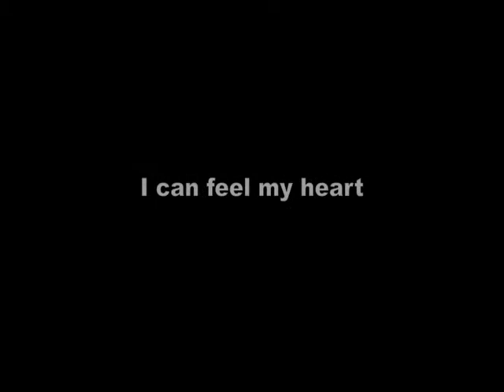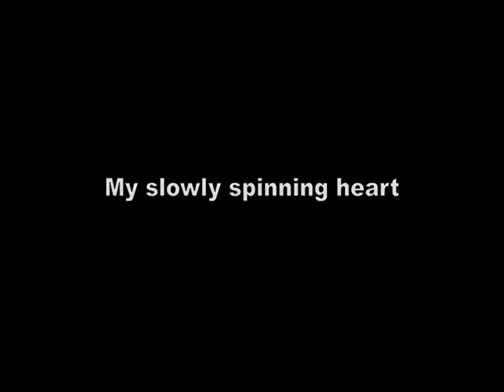Star Song Lullaby.dv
I had a dream one night that I was lying flat in the grass of our backyard peering up at the nighttime sky because there was music coming from the stars. When I awoke from that dream I began to write this song.